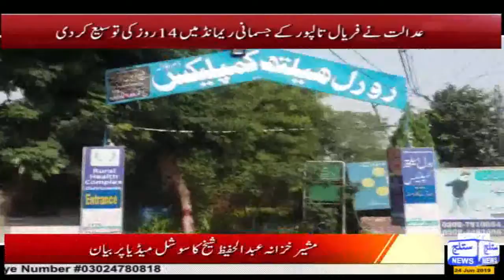Satluj News Headlines 7 PM 24 June 2019